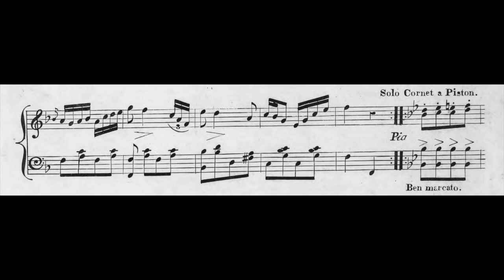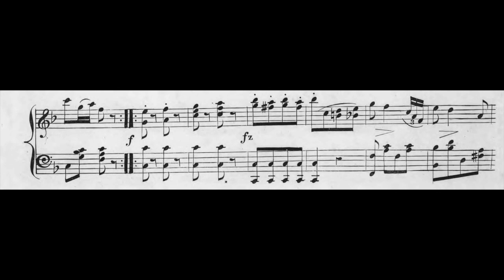Victoria Gallop, Francis Johnson 1792-1844. Compositores Afroestadounidenses /Afroamerican Composers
Compositores Afroestadounidenses del siglo XIX.
Victoria Gallop de Francis Johnson (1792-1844)
Pianista, Esteban Lagarde

Partitura:
Johnson, Francis,. Johnson’s Celebrated Victoria Gallop : As Performed at His Concerts in London and the United States ... Ld. Meignen & Co., 1839.

Manuscrito ubicado en la Biblioteca de la Universidad de Michigan

Música final de episodio:
Taint no disgrace to run when you are skeered / Roberts, Bob (intérprete), Publicado por: Victor, [1904].  Grabado el 11 de enero de 1904. Ubicado en la Colección de la Biblioteca del Congreso de EEUU

Semanalmente videos sobre música de concierto clásica y contemporánea, desde un nuevo punto de vista.

Nuestro email para dudas y comentarios directos